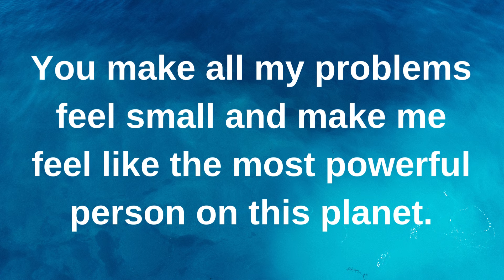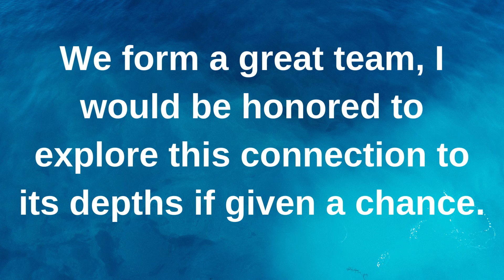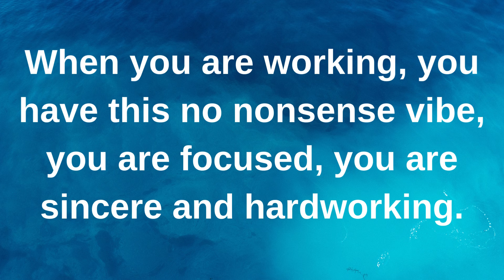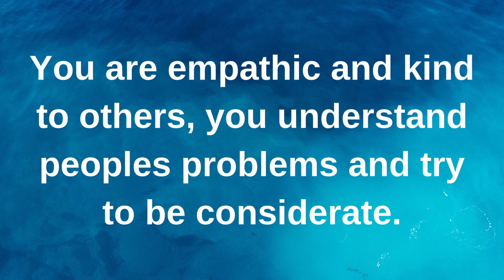You have two different personalities...... love quotes love messages love letter heartfelt messages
You have two different personalities. current | current thoughts and feelings • love messages | heartfelt messages

twinflames reading
Twinflames reading
Twinflames messages

love confessions
crush confessions
love proposal
i love you
love messages
short video
shorts video
reels video
soulmate
twinflame
crush
boyfriend
girlfriend
wife
husband
tarot
tarot reading
love reading
current feelings of your crush
current feeling
unki current feelings today
twin flame
soulmate
dm
masculine